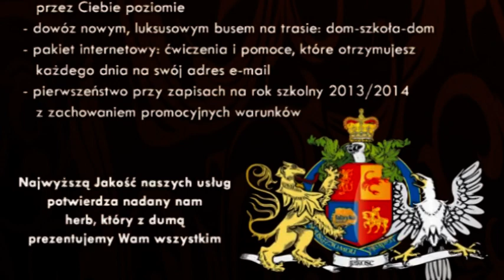Gośc Telewizji Radom Zbigniew Zieliński CKP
Telewizja Radom zaprasza do obejrzenia kolejnego wydania Programu Gośc Telewizji Radom. Tematem dzisiejszego odcinka jest Kultura w Radomiu